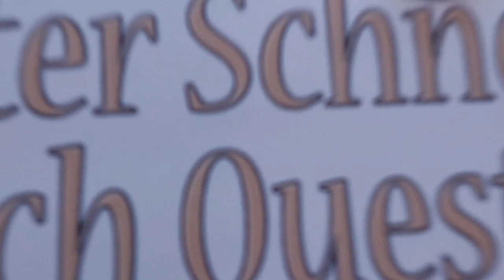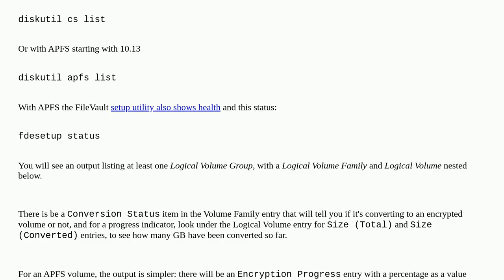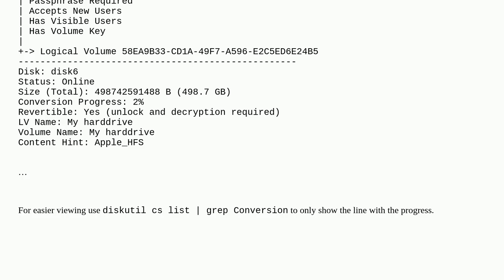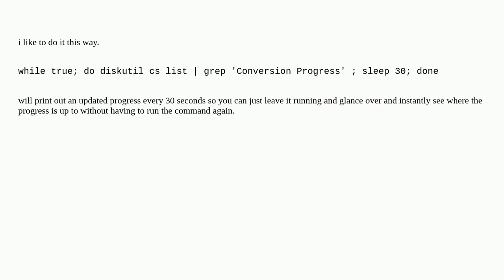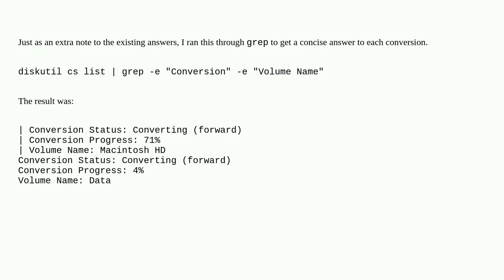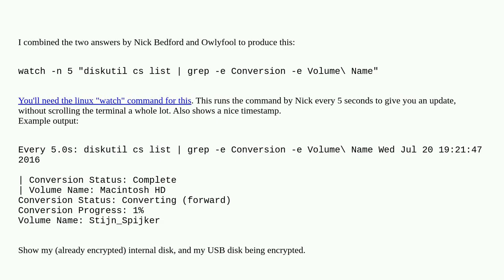Apple: How to view progress when encrypting a disk?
How to view progress when encrypting a disk?

A special thanks goes out to the community

  macos encryption filevault external-disk